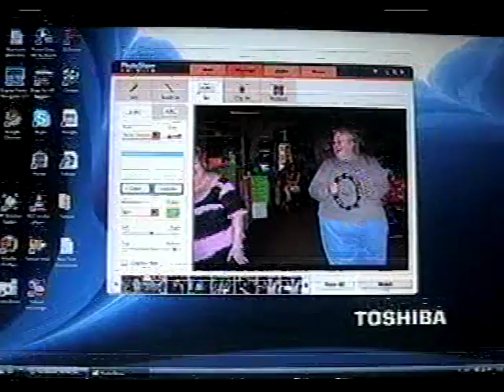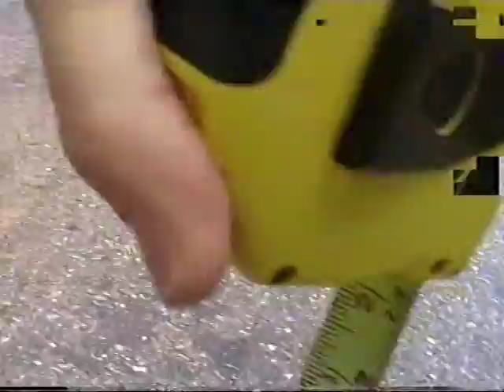Catawba county N.C. road's